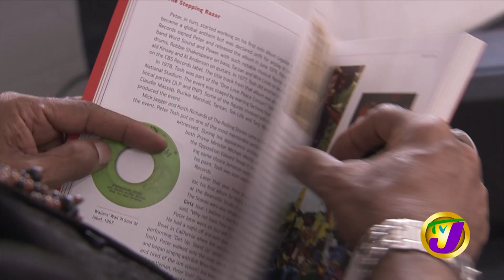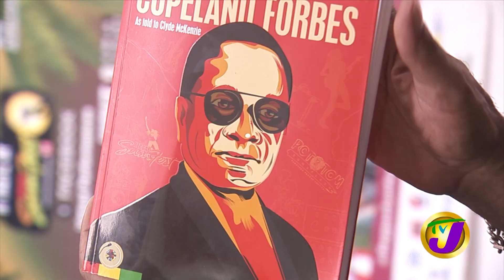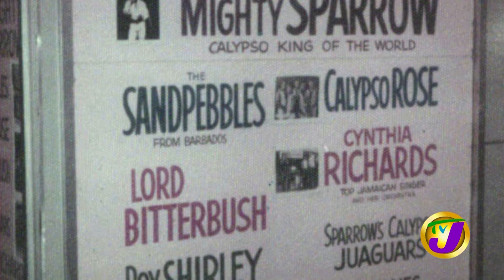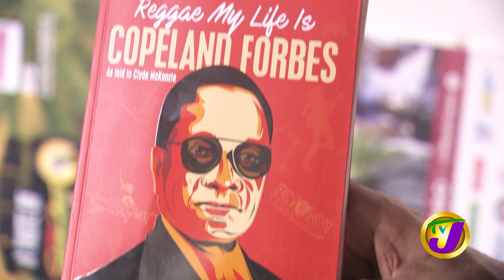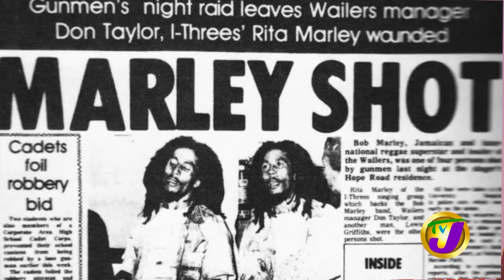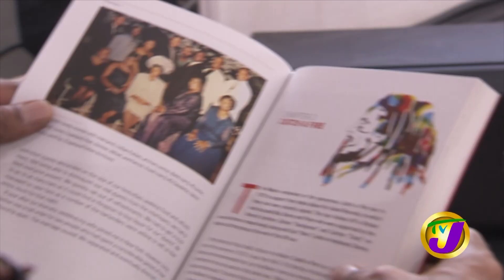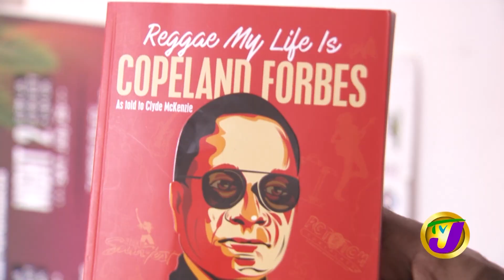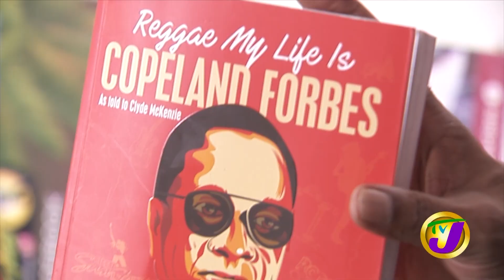Copeland Forbes 'Reggae My Life Is' | TVJ Entertainment Report